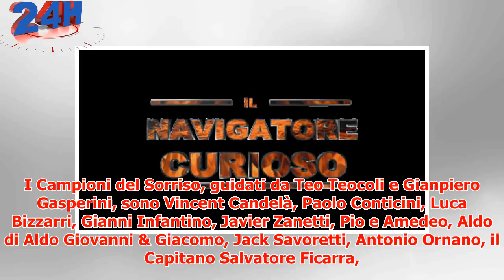Paura per Jack Savoretti alla Partita del Cuore, il cantante resta a terra per diversi minuti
► Paura per Jack Savoretti nel corso della Partita del Cuore in onda su Rai1 mercoledì 30 maggio dallo...